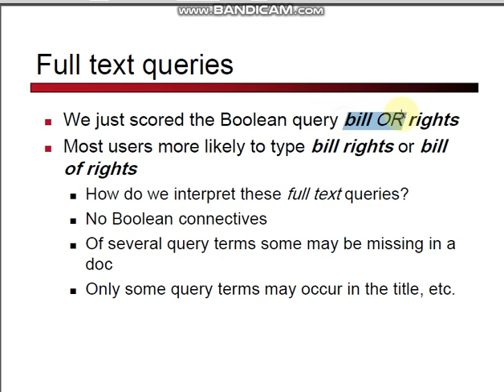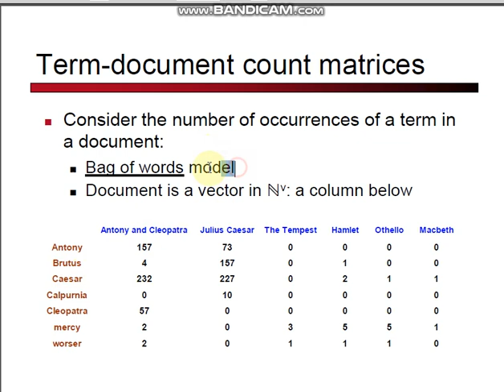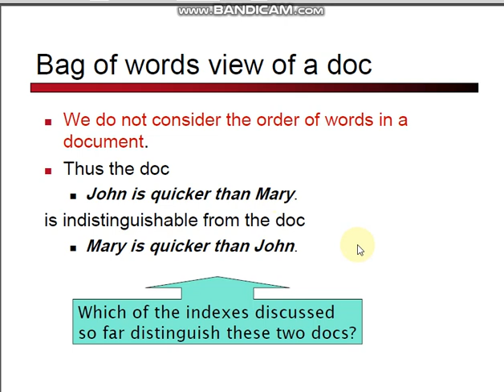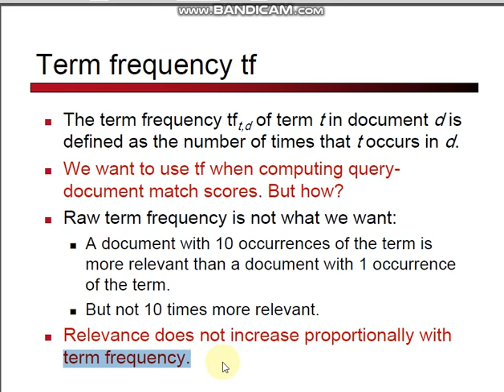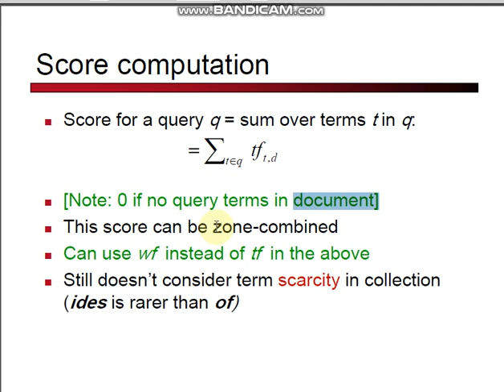IR Lec 7 Part 3